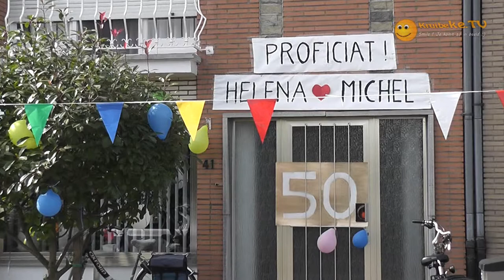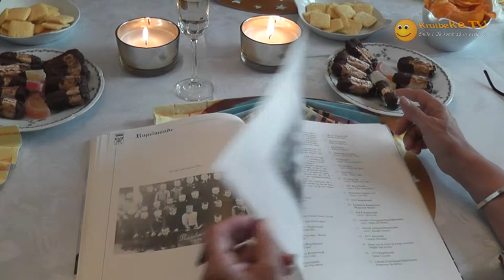20110923 helena en michel 50 jaar getrouwd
Helena en Michel uit de Nieuwstraat in Rupelmonde zijn 50 jaar getrouwd.
Reden genoeg om een feestje te bouwen en een filmpje te maken! versie D